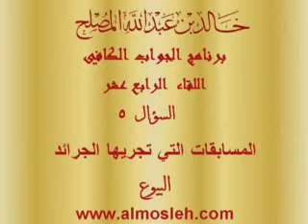المسابقات التي تجريها الجرائد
فتوى في برنامج الجواب الكافي في قناة المجد لفضيلة الشيخ الدكتور / خالد بن عبدالله المصلح عضو هيئة التدريس بجامعة القصيم وهذا هو اللقاء الرابع عشر